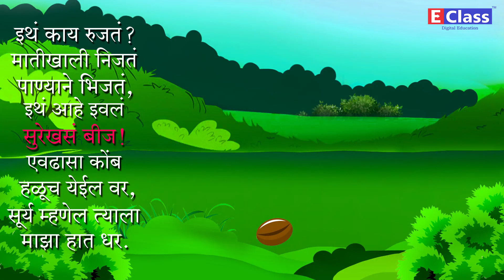Std 1, Balbharti book, chapter 3 बीज, marathi medium, Maharashtra State Board (Updated syllabus)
Chapter Name - बीज
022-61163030